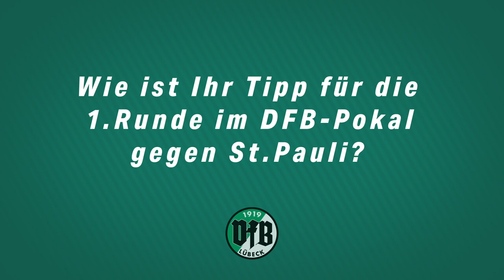Stimmen zur Jubiläumsgala | VfB Lübeck v. 1919 e.V.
Gegründet im August 1919 als BSV Vorwärts feiert der VfB Lübeck in diesem Jahr sein 100-jähriges Jubiläum. Im Video erhaltet ihr die Stimmen zu der Jubiläumunsgala von bekannten Persönlichkeiten wie Ferydoon Zandi, Moritz Marheineke, Bürgermeister Jan Lindenau und vielen mehr.